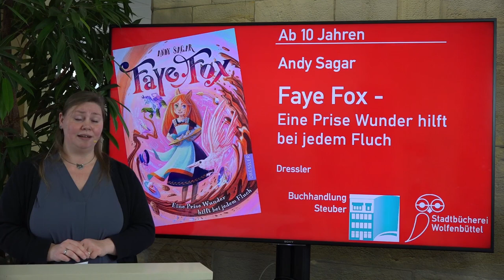Vom Geheimtipp zum Lieblingsbuch - Faye Fox